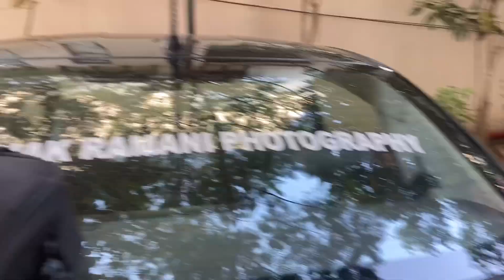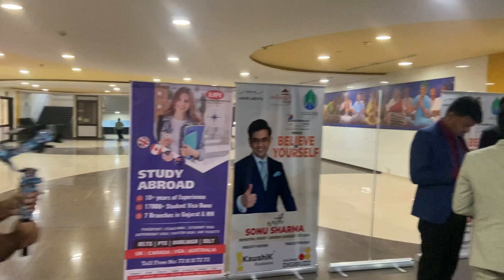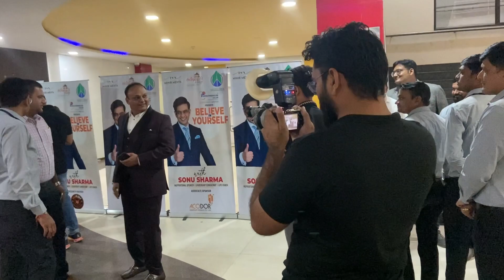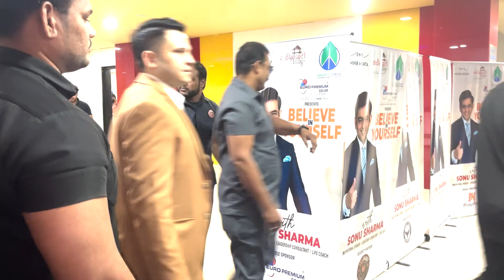SONU SHARMA FIRST TIME IN AHMEDABAD | MOTIVATIONAL SPEAKER SONU SHARMA EVENT BTS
its an amazing experience to work with king of motivational speaker @SONUSHARMAMotivation . Seminar was held in Ahmedabad for first time which was sponsored by Mr. Nikhil Patel CEO and MD Of EURO PREMIUM SOLAR INDIA PVT.LTD Channel Partner of TATA POWER SOLAR ROOFTOP.

in this event we were there to take photographs and videos of event for euro premium solar India Pvt.Ltd.